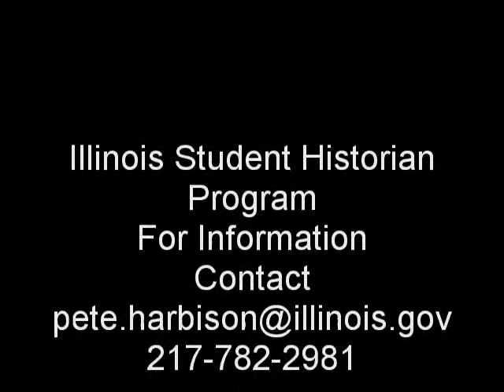Carbondale Teacher Betsy Brown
Carbondale Teacher Betsy Brown discusses the benefits of getting students excited about history by participating in the Illinois Student Historian Program.